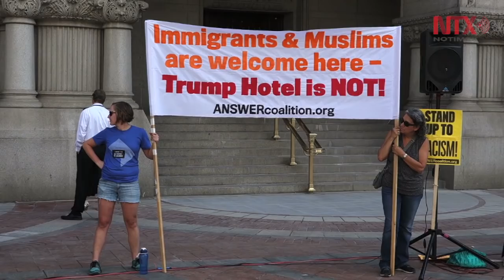Activistas protestan contra inauguración del Hotel Trump en Washington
Aunque el Hotel y Torre Internacional Trump abrieron sus puertas este lunes, el millonario tiene previsto encabezar una inauguración más formal en el mes de octubre, justo antes de la elecciones presidenciales